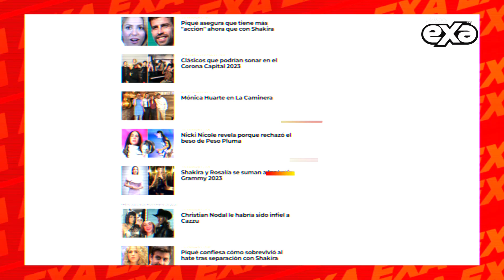Bárbara de Regil regaña a su hija por querer convertirse en mamá 😱🤔